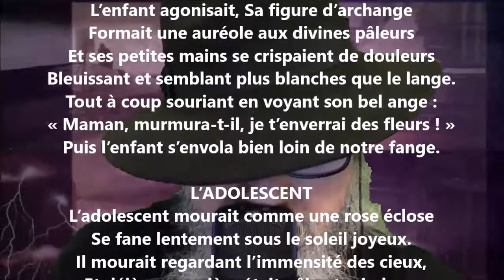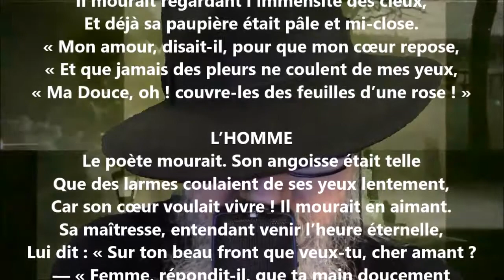Morts de poètes - Lucy Ditte lu par Yvon Jean